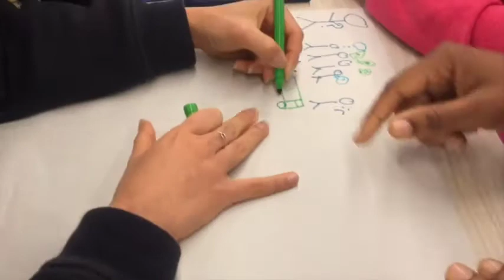Interchange Pitch: Globetrotters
Members: James, Vincent, Tran, Jian, Phyllis, Marcella, Ariane, Jonas